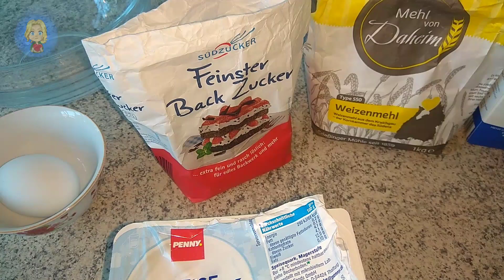Готовлю оладушки, тесто на творге. Продукты в Германии.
Готовлю оладушки, тесто на твороге. Продукты в Германии.

Доброе утро, мои дорогие друзья.
Купила творог, нежный, больше похож на творожный десерт, только без сахара.
Пеку оладушки.
Получилось очень вкусно!